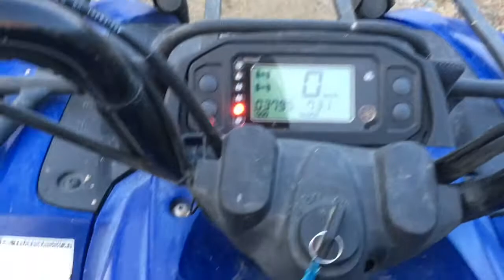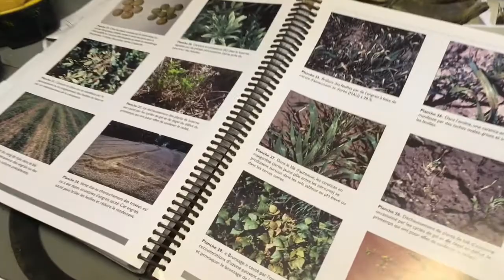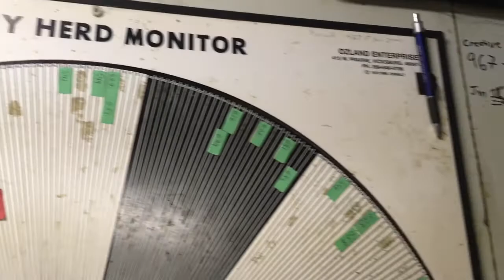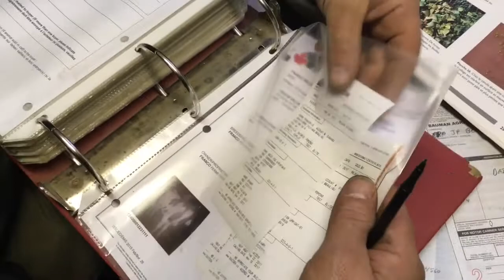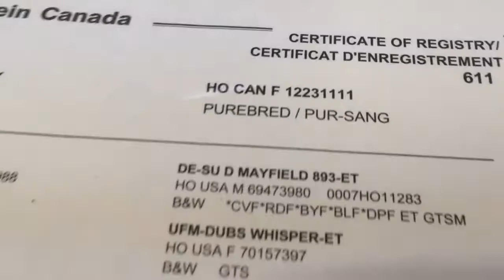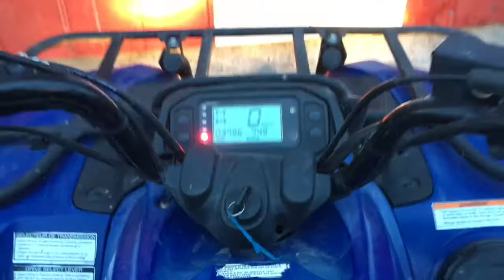Dairy farming in Canada questions and answers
Dairy farming in Canada
Jeep my hubby, your friendly farmer from the north, out dairy holstein cows and Visit our farm.  2017 Cropping year starts here.  This our first farm vid but def not the last, enjoy , sit back and relax.  Welcome to our world, dairy farming in Canada.
Thanks Sylviane

Send your letters and stickers and request  to this adress
Sylviane'sChannel
P3A5J3